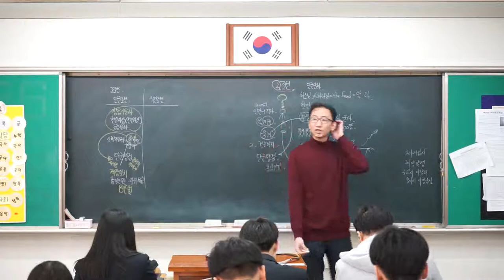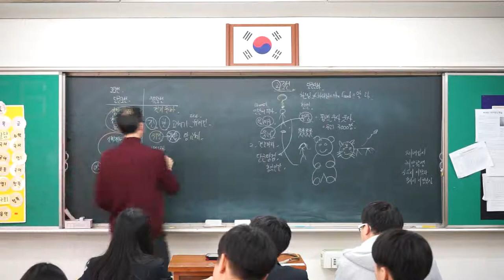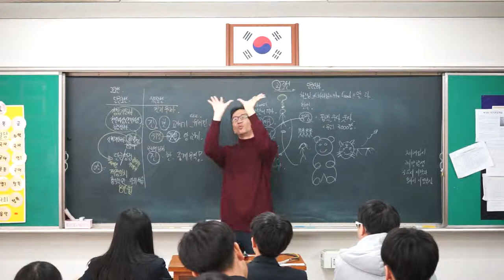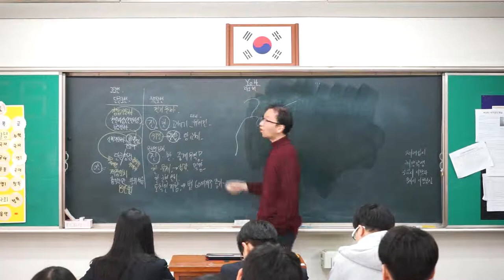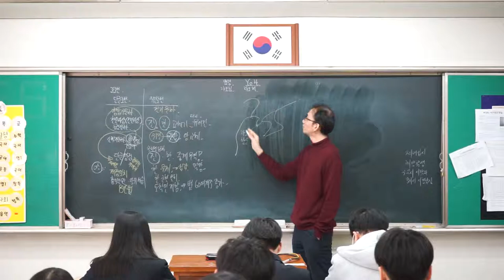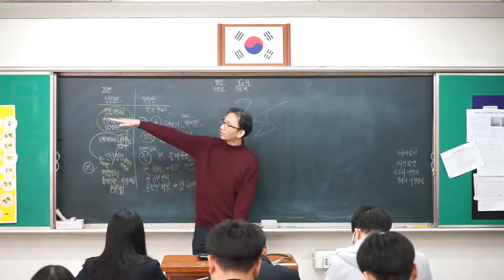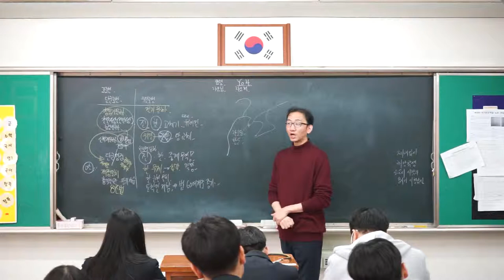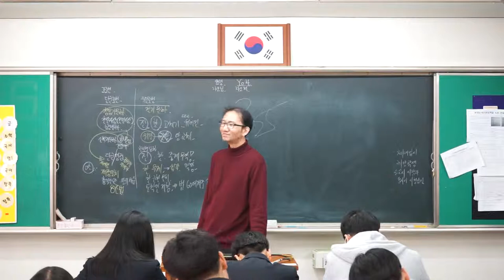5강 고조선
고조선
단군조선과 위만조선의 특징